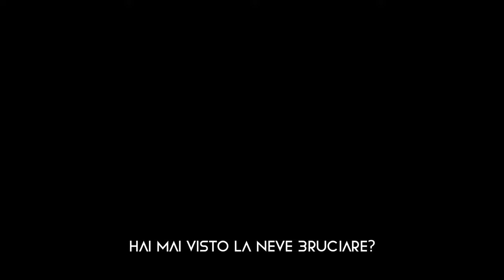Eccolo, dura 1 minuto, a noi piace tanto e ci sembra proprio venuto bene !!!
Uno Spot per una bici particolare e super curata, come già detto avevamo pochissimo tempo ed il tempo non ci ha aiutato, comunque abbiamo ottenuto un bel risultato. Ci siamo affidati ai ragazzi del @Collettivo.Phoenix, se volete spot o video specifici contattateli.